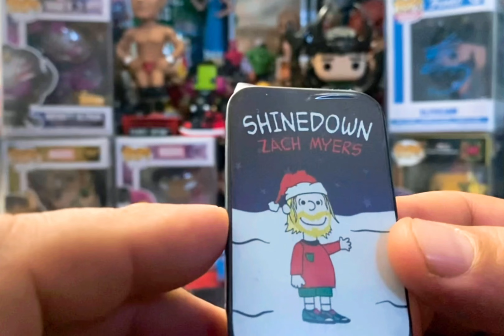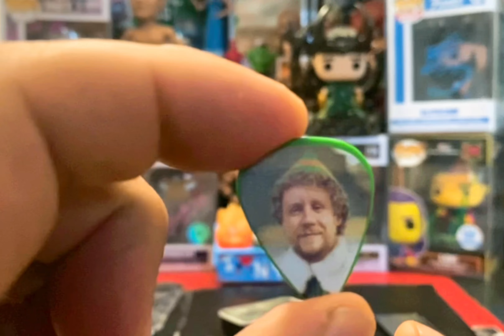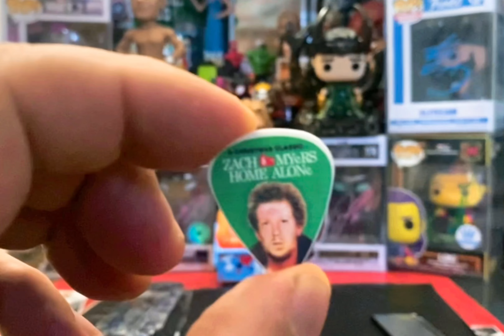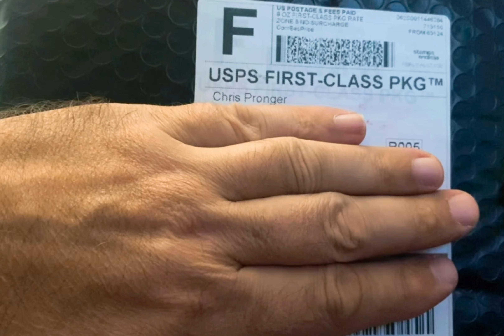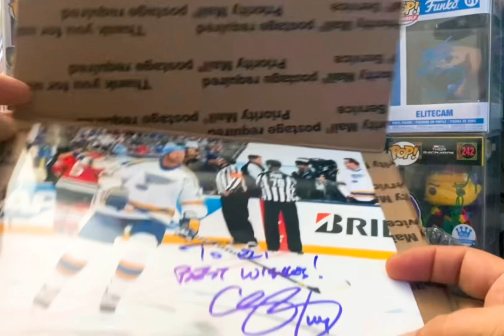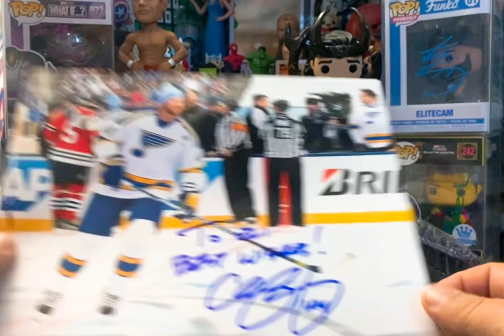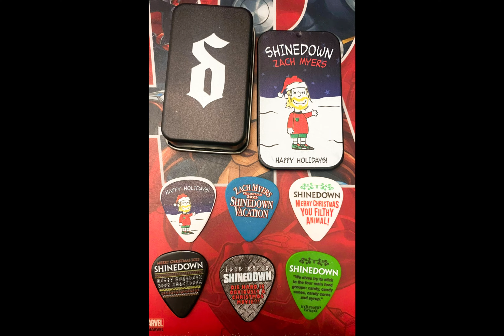Mail Day Return 3 Years Later from NHL Hall Of Famer & Stanley Cup Champ! Shinedown Exclusive Picks!